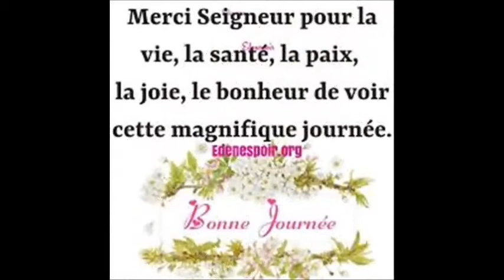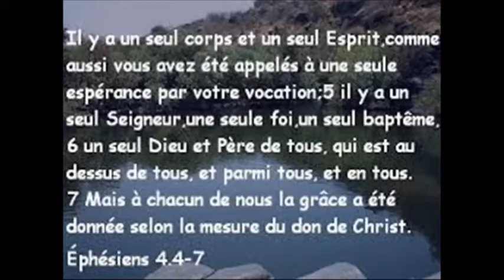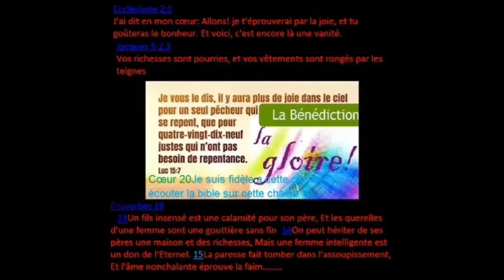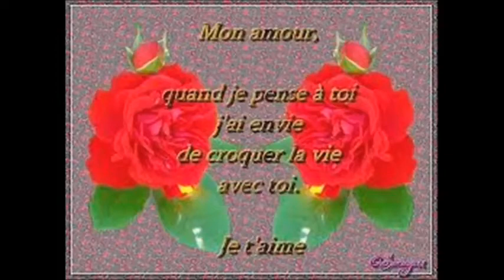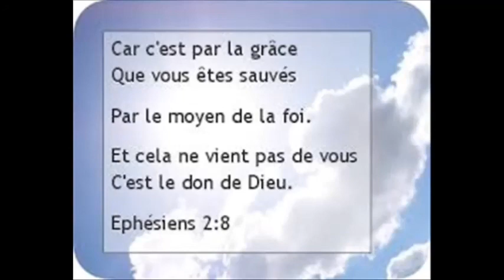2 rois 16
La Bible 2 rois 16
Cœur 20
Je suis fidèle a cette chaine /J’aime écouter  cette chaine